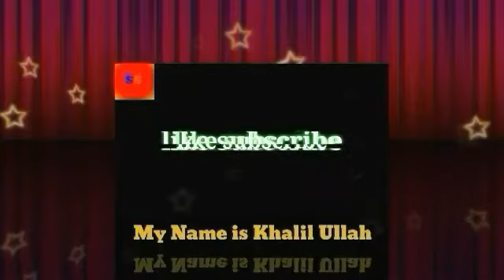New PSL 5 2020 Islamabad United SONG Kitna Rola Dalayga By Sports Songs